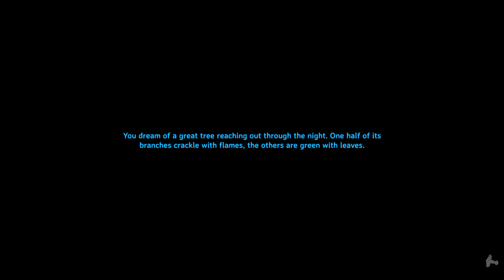Valheim - Gameplay #3 /w Capish Hauling loads of resources!